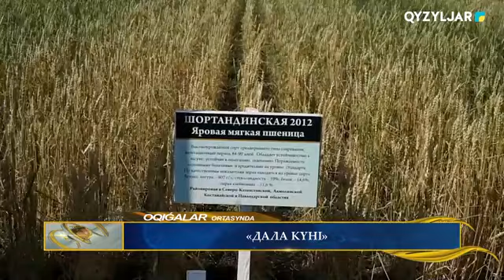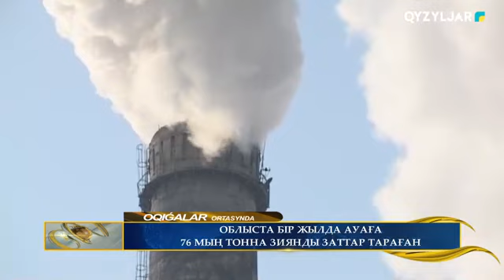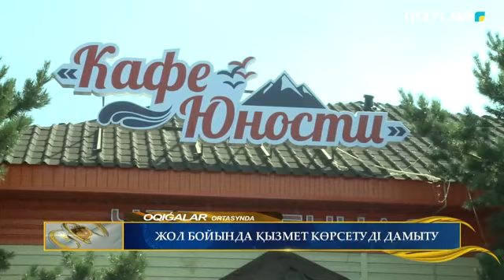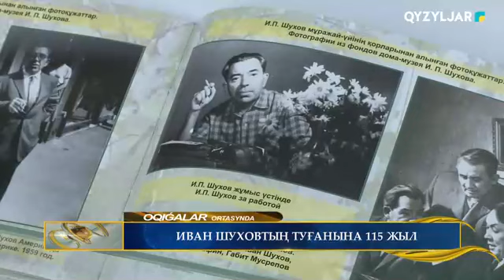Оқиғалар ортасында. 07.08.2021